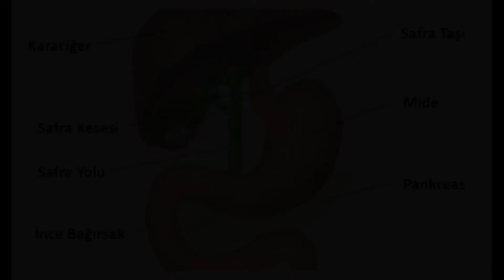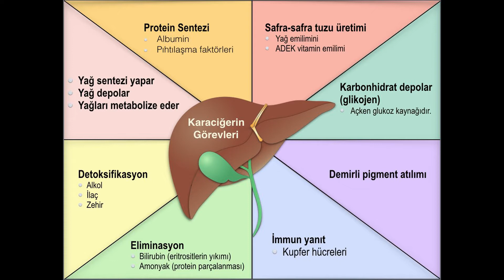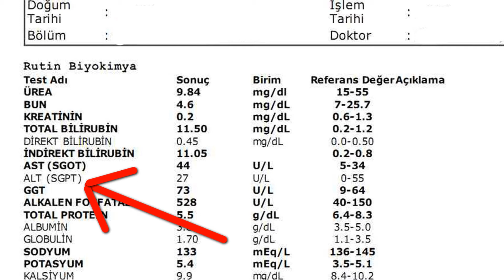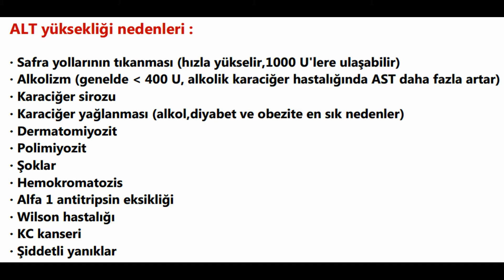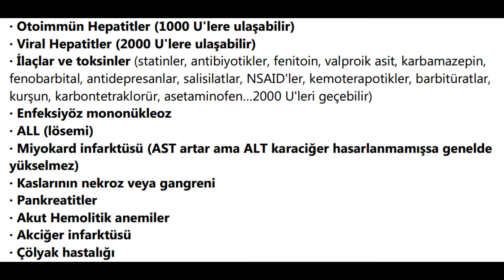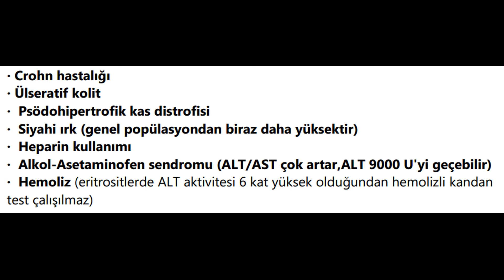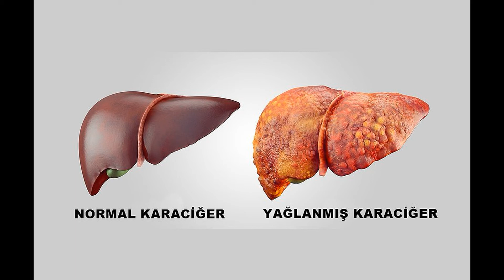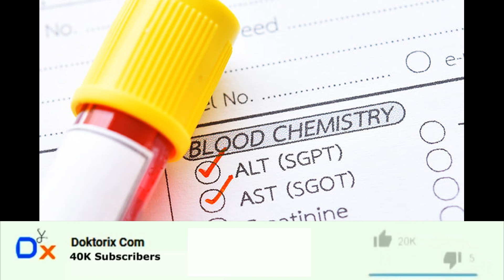ALT YÜKSEKLİĞİ NEDEN OLUR, NASIL DÜŞÜRÜLÜR ?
ALT (SGPT) Yüksekliği genellikle Karaciğer, Safra ve Pankreas hastalıkları ile Hemoliz durumlarında görülür. Hastalığın tedavisi ile düşer.